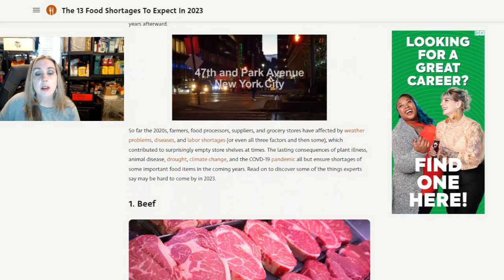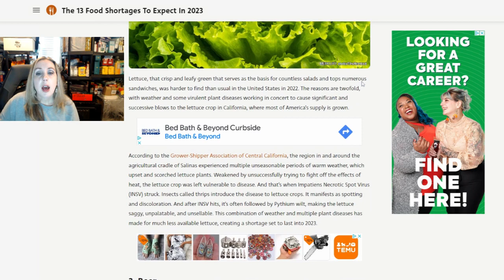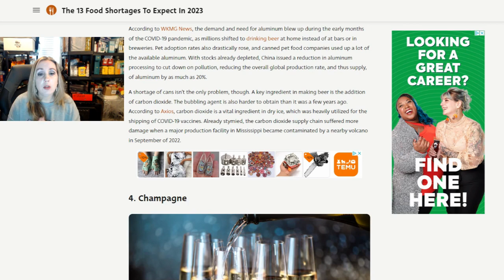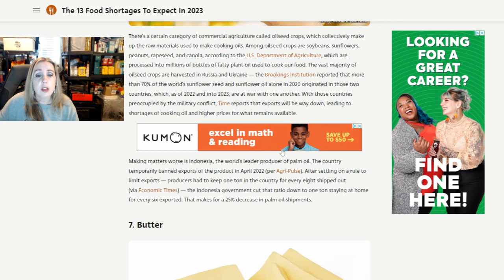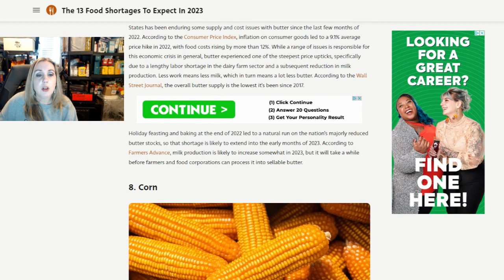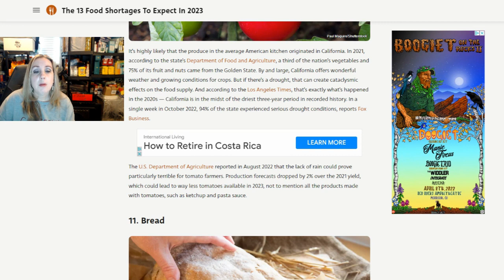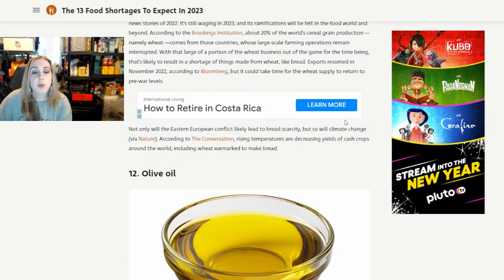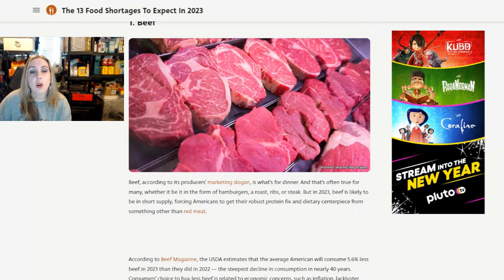PREPARE FOR 13 FOOD SHORTAGES IN 2023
Here is a list of the 13 foods expected to be short in 2023. Let's make sure we prioritize these in our preparedness and also consider a few other items they did not mention in this article. Now is the time to get prepared before inflation climbs even higher still and you are priced out of food for your family! Don't be another statistic expecting a government bailout. We cannot rely on the government or others to take care of us. The responsibility begins in our own households. Let's do what we can to stay ahead of these things and be better prepared for any crisis that comes our way. God bless!

Augason Farms Vegetable Stew

Augason Farms Cheese Powder

Augason Farms Butter Powder